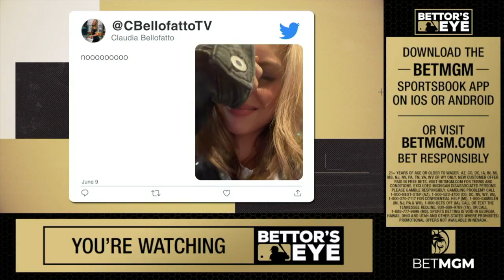2023 MLB/Apple TV Reel: Claudia Bellofatto